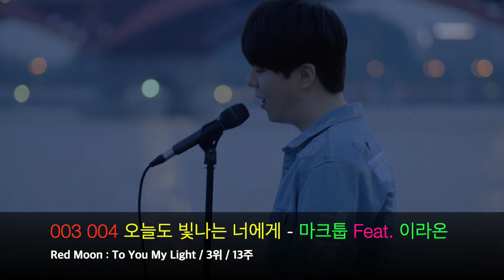K-Pop Top 10 Songs Of The Week 20190901